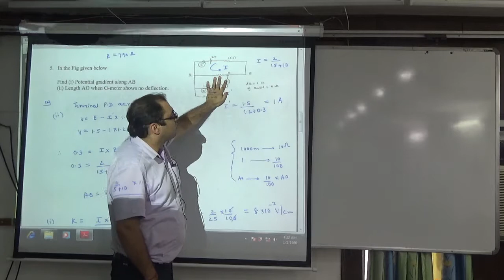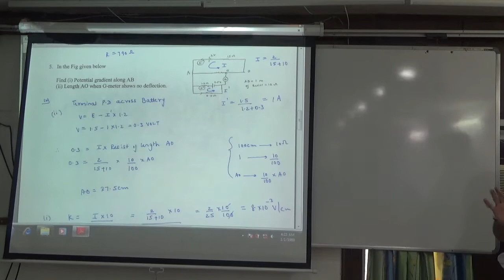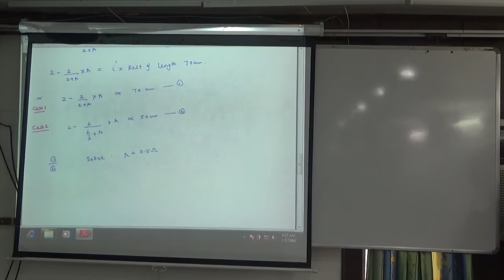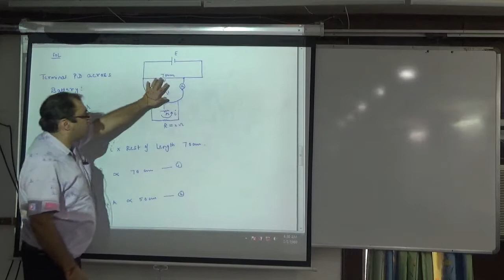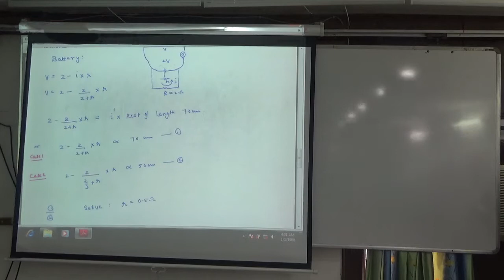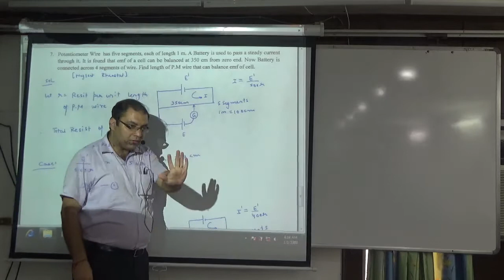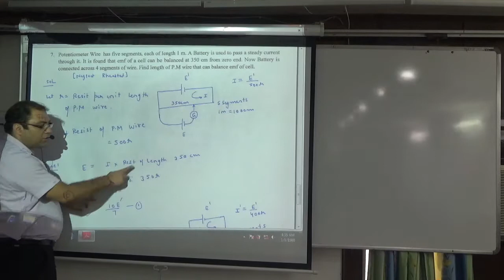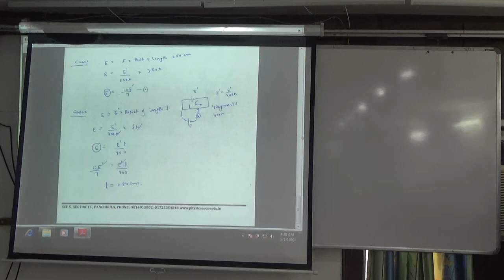Discussion of Subj sheet 16 potentiometer and meter bridge numericals